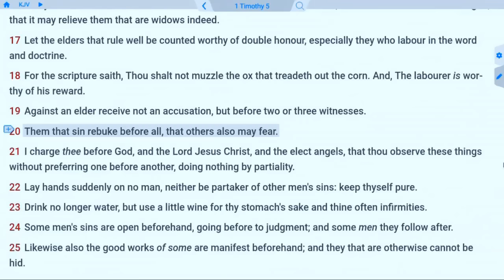Steven Anderson's Sin of Covering up Donnie Romero's Sin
Church Discipline - 1Tim 5: 20 Them that sin rebuke before all, that others also may fear.